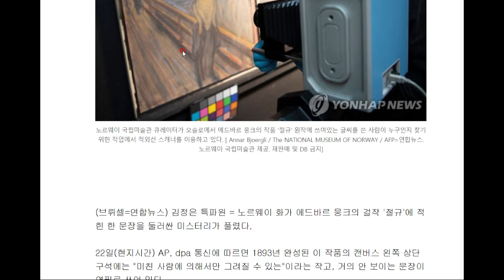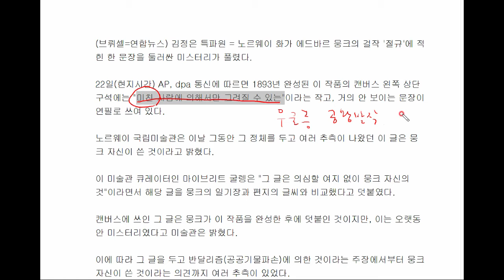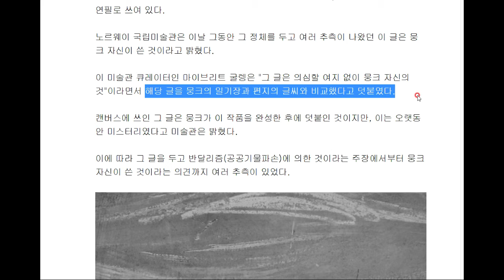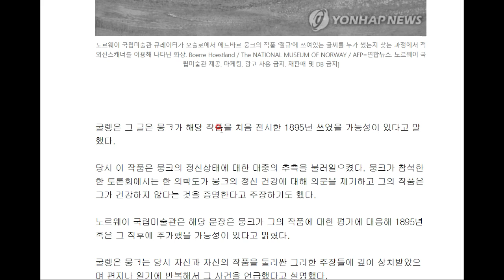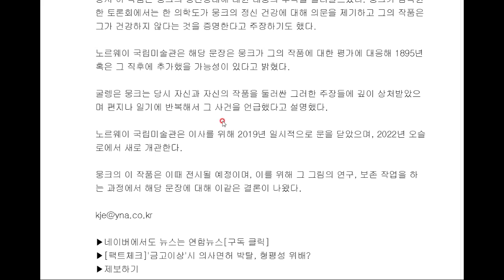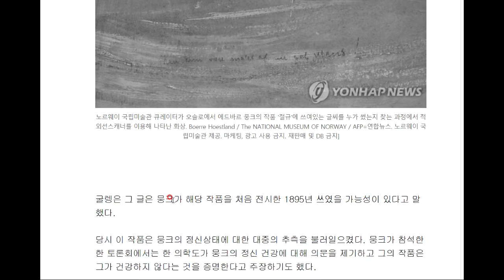뭉크의 '절규'에 문장이 적혀 있다고?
그 문장은 누가, 왜 쓴 것일까요? 함께 알아 봅시다^^